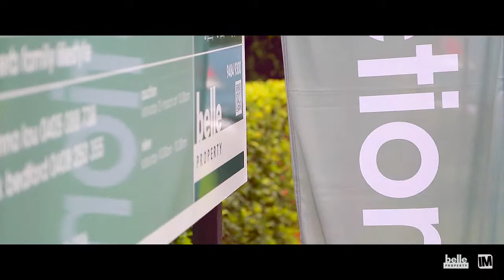Auction Video - 22 Beswick Avenue - Lilianna Lou - Belle Beecroft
NORTH RYDE-Auction Video   - 22 BESWICK AVENUE